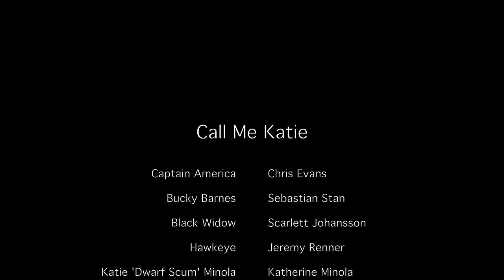Curtain Call (Me Katie)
And thus ends my vlogging adventure. It's been a lot of fun and I'm so sad to say goodbye! I might not be making videos anymore but I'll still see you around on the interwebs.

This is the last video in the Call Me Katie story. Thank you so much for all of your love and support for the series!

Call Me Katie is a vlog-styled web series produced by Fat Goat Productions. You can follow them here:

Katie Minola: Briony Burnes

Peter Glover: Lachlan Stafford

Bianca Minola: Chelsea Taylor

Written by: Bokkie Robertson, Head Writer; Cleo Venner

Directed by: Bokkie Robertson

Camera Operators: Rosamund Hooper

First Assistant Director: Carla Hedley

Production Assistants: Rosamund Hooper, Spencer Jin

Catering: Margaret Ting, Samuel Gray

Copyright Fat Goat Productions, Bokmakierie Robertson, Cleo Venner, 2015